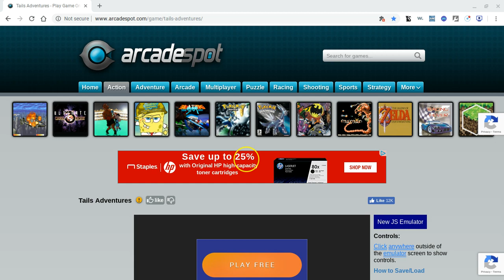tails avengers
i stop the vid at a random time